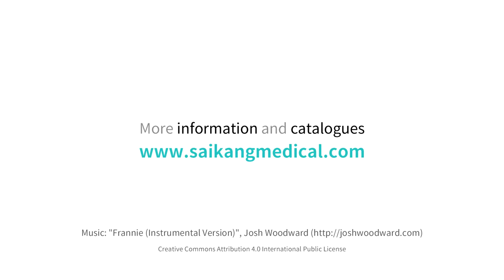SKB041-3 Patient Transportation Trolley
* Modern design, versatile, ergonomic, providing a comfortable experience for the patient
* Mattress: 60mm thickness fire retardant hign-density foam with PU cover.
* 5 functions manual hydraulic
* USFDA, CE, ISO, SFDA